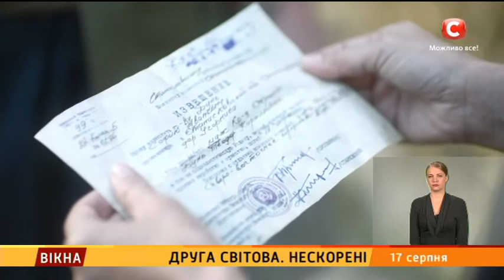Воїн УПА про ДРУГУ СВІТОВУ ВІЙНУ! Документальний фільм СТБ до ДНЯ НЕЗАЛЕЖНОСТІ